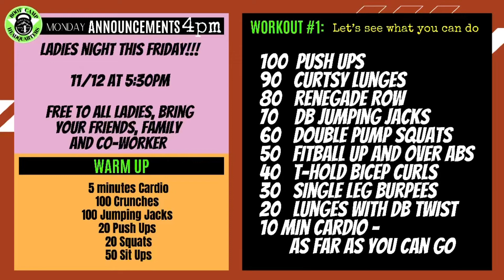HQ4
Endurance LC